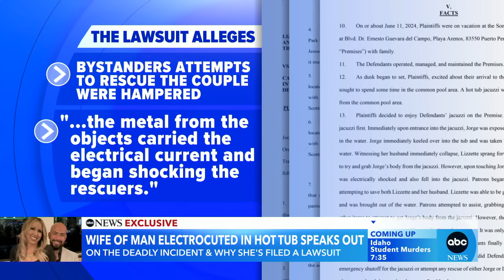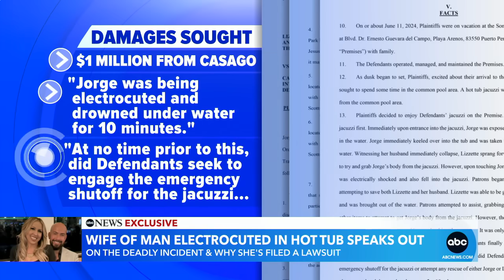Wife speaks out for 1st time after deadly Mexico jacuzzi incident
Lizzette Zambrano speaks exclusively to ABC News about what happened last week at Sonoran Sea Resort in Mexico, where she and her husband were both electrocuted in a hot tub near the pool.